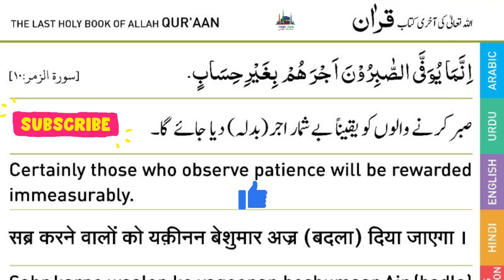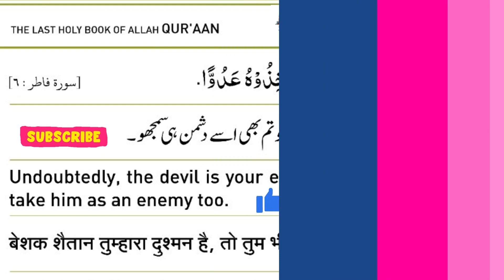QURA'AN me ALLAH Kya Farmate hai I quran ki baten I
QURA'AN me ALLAH Kya Farmate hai I quran ki baten

Your Query :

tmam tareef allah ke liye in arabic
Hadees Book
Kabira Gunah
Sageera Gunaah
Image of Pyare rasool ki pyari baatein in hindi
Image of Pyare Rasool ki Pyari Baatein in Urdu PDF
Image of Pyare Nabi ki pyari Baatein in english
Image of Islam ki pyari baatein in Hindi
hadees shareef
hadees mubarak
daily hadees
hadees status